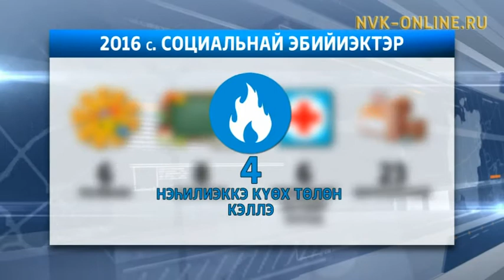Тыа сиригэр сүүстүү дьиэлээх ыччат кварталын туталлар